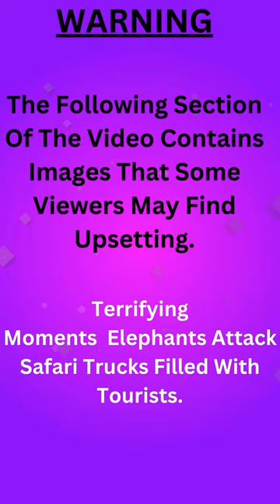Elephant Attacks Leading To Death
An 80-year-old American tourist was killed after an an “aggressive” bull elephant charged a safari vehicle in Zambia. The incident occurred Saturday at Kafue National Park while six guests and a guide were driving. The elephant hit the vehicle and flipped it over.
Another instance in the same video,
An aggressive elephant in South Africa, attacked a tourist truck after it attempted to drive it off the road in Pilanesberg National Park on March 20, 2024. The elephant nearly pierced the car with its tusks, repeatedly ramming against the hood and lifting the vehicle.